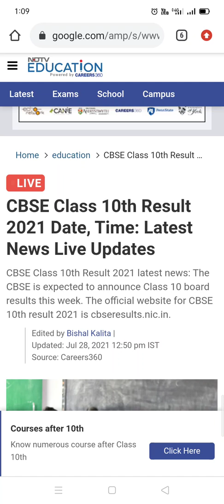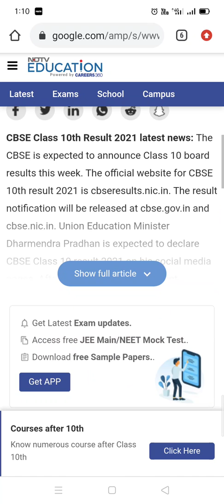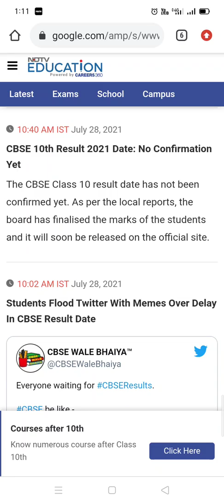CBSE latest update || cbse results class 10 and 12 || when cbse announce the results